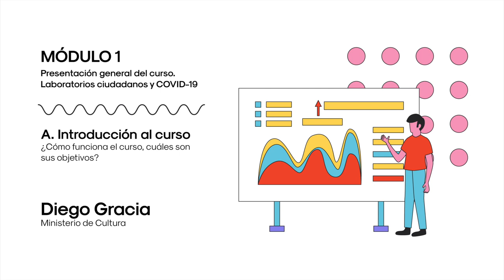¿Cómo funciona el curso? ¿Cuáles son sus objetivos? Diego Gracia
Diego Gracia introduce los objetivos del curso que se desarrolla en el marco del proyecto Laboratorios Bibliotecarios, un proyecto en colaboración entre el Ministerio de Cultura y Deporte y Medialab Prado que desde 2017 estudia la confluencia entre bibliotecas y el ámbito de la innovación ciudadana y que promueve la idea de reforzar el rol de las bibliotecas como espacios de encuentro y el aprendizaje colaborativo.